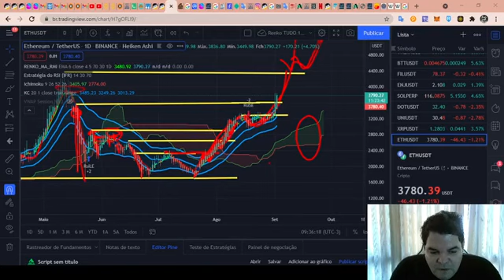Curso de Análise Técnica RENATO ULIANOV!